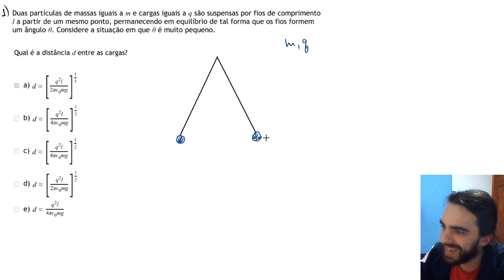Eletromagnetismo - Questão 1 do EUF 2020.2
Neste vídeo, o prof. Filipe Menezes do canal UaiFisica resolve um problema do EUF 2020.2